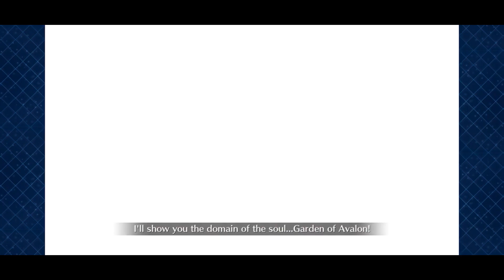Shilly plays FGO #226-Ishtar Memes VS Paul Bunyan (Summer 5 CQ)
May as well flex the NP5 waifu every now and then...